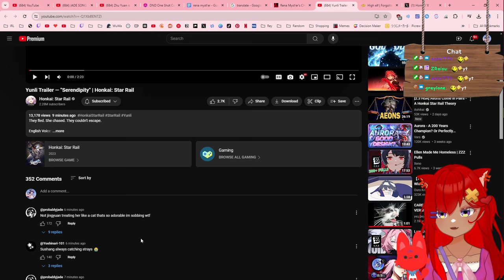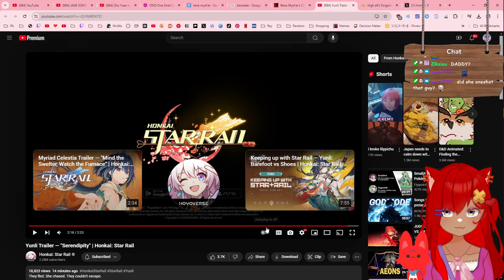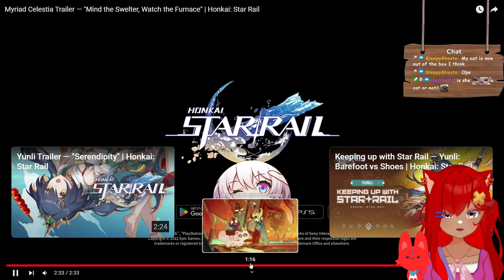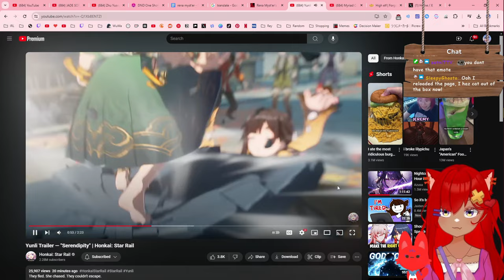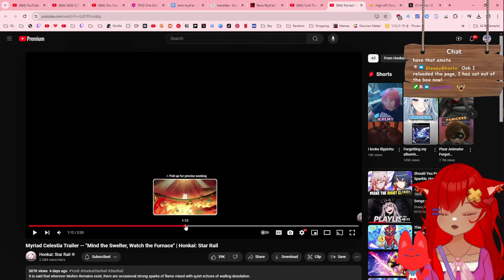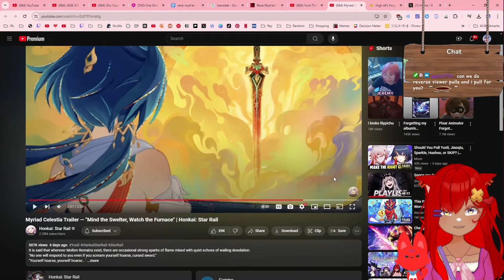WAIT, CATGIRL? | Yunli Trailer and Myriad Celestia Trailer — "Serendipity" | Honkai: Star Rail React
Just a hungry cat in the wild